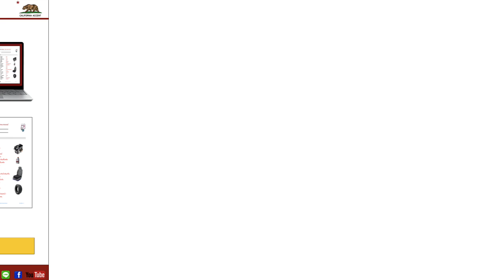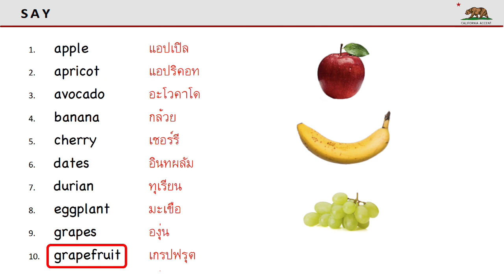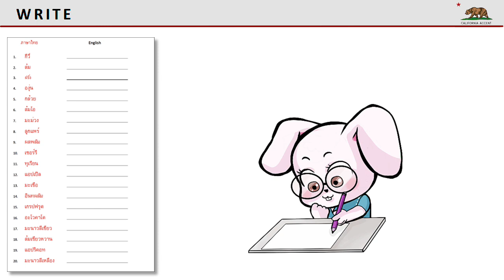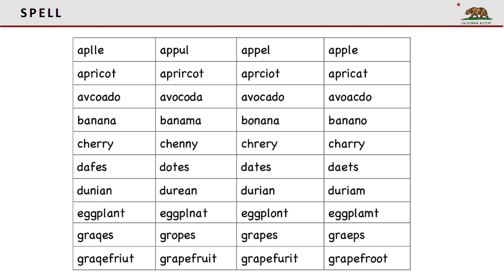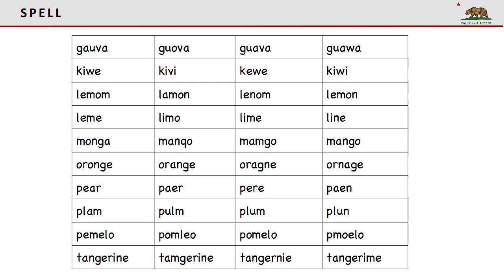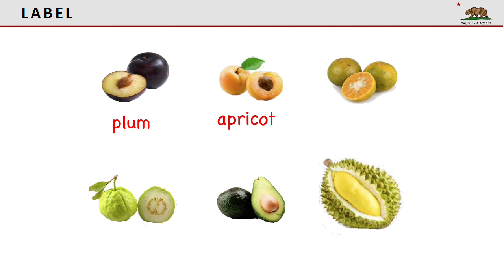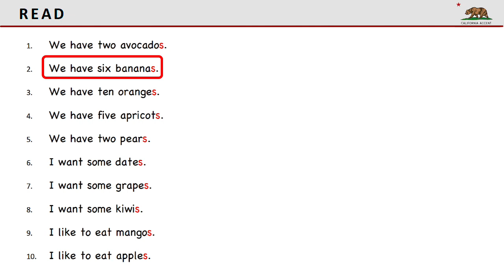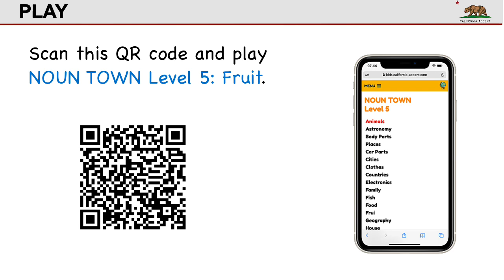NOUNS Level 5 Lesson 13: Fruit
You can download the entire NOUNS Level 5 course from our